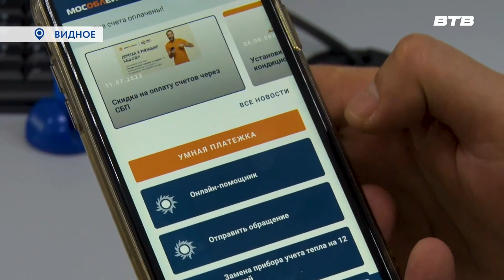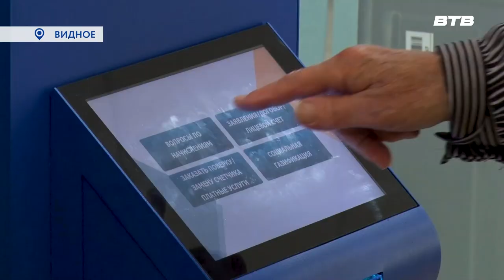ЭТО УДОБНО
Мособлеирц начал предлагать услугу, которая позволит значительно сэкономить клиентам время. Здесь активно внедряется электронный платёжный документ, с помощью которого можно делать необходимые платежи онлайн. Максим Козлов разбирался в нюансах нововведения.